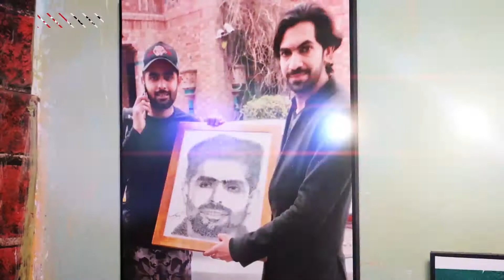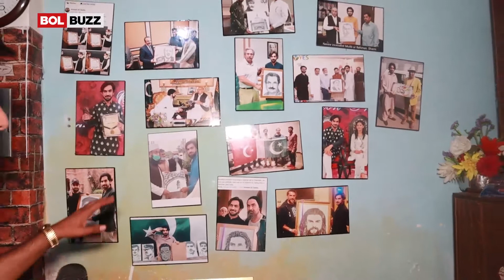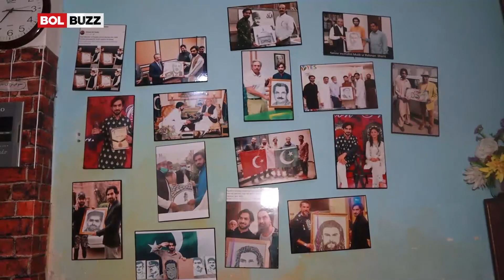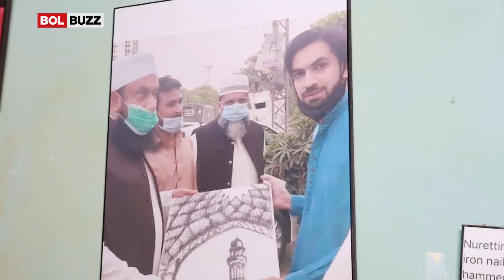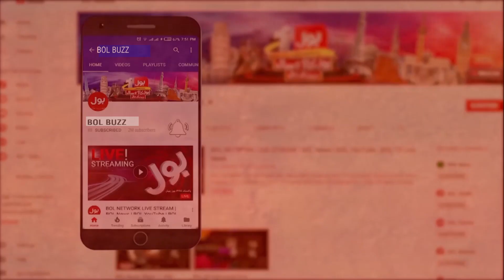Imran Khan Iron Nail Portrait | Artist Wajid Khan Exclusive Interview | Ali Raza | BOL Buzz